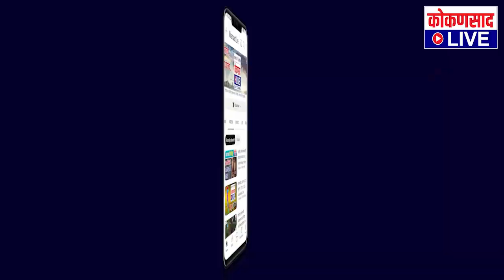हे तुम्हाला ठाऊक आहे का ? | Kokansad Live